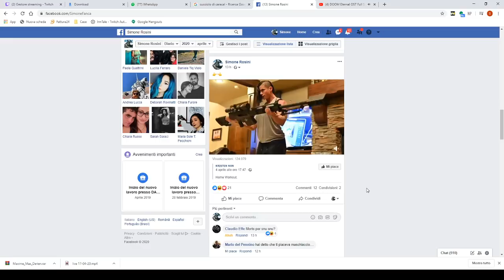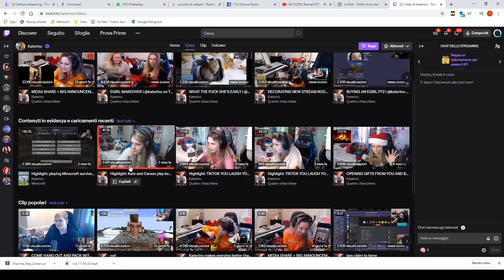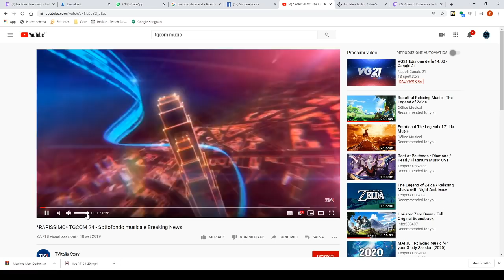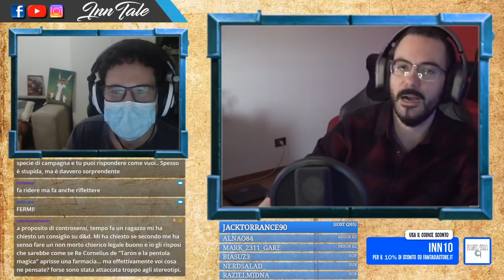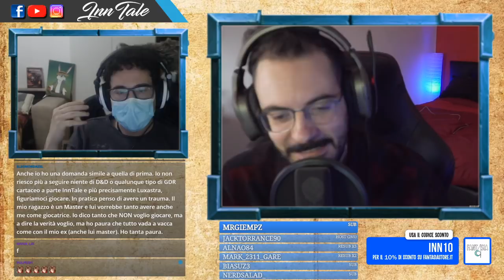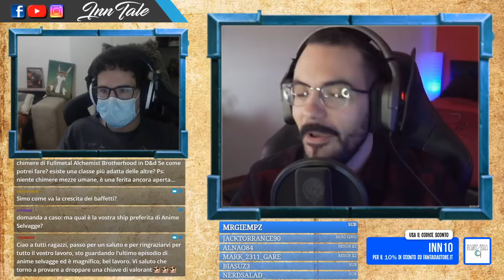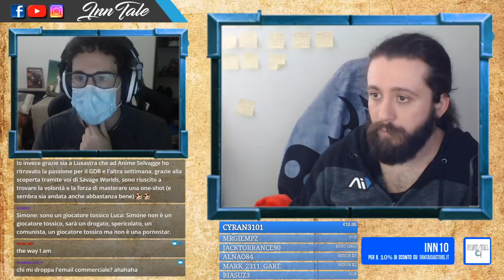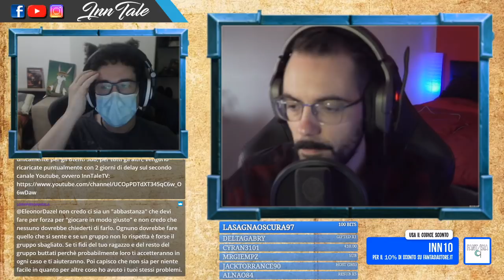Buon WeekEnd + TGRob24